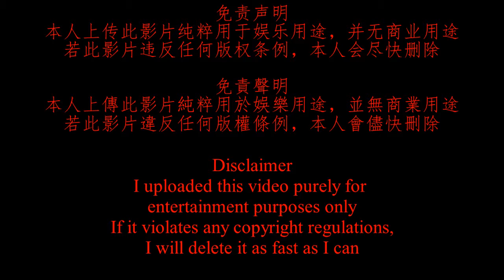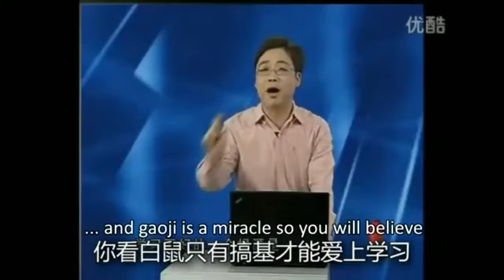How to make White Mouse fall in love with learning 如何让白鼠爱上学习英语版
Although the title is called "How to make White Mouse fall in love with learning", there's nothing about White Mouse in the lyrics.

Special words:
Gaoji: Gaoji is a Pinyin of 搞基 in Chinese. It means "gay"

Duang: Duang is a Pinyin of □ (It's not even a word in Chinese). The word is a meme made by a netizen in China to make fun of Jacky Chan's interview after helping advertising a shampoo.

Bilibili: Bilibili is a popular video hosting website in China. Users there always upload some anime video, parodies, etc. This video is originally from Bilibili.

SB: SB is a short form of 傻逼 that means stupid. It's kinda like a foul language in Chinese so under the censorship in the Chinanet, netizens use this word instead of using 傻逼 because the website (including forums) will censored them or ban the user of using this word.

Caonibaba: Caonibaba is a Pinyin of 艹你爸爸 in Chinese, meaning fuck your father. It's a catch phrase of this video's original uploader in Bilibili, Aluren (A路人) .

Aluren: Aluren (A路人) is a famous video uploader in Bilibili, one of the best known group called 四大欠王. The group is best known for its parodies, gameplays, and most importantly the 鬼畜 (idk wtf is that word mean but it must be the other meaning rather than ghost in Japanese).

Goubi: Goubi is a Pinyin for 狗逼. It means the genital of female canines or idiotic Chuunibyou (search Chuunibyou by yourself).